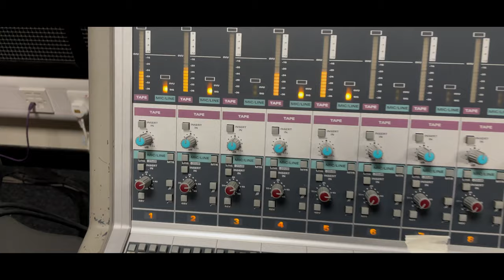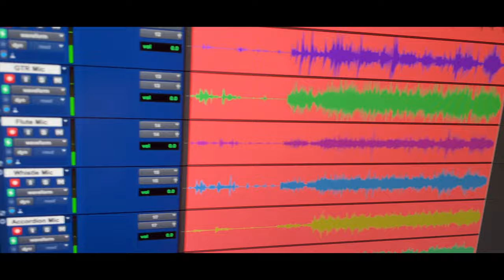Music Box Sessions #1 | Traditional Band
ECMS is pleased to present a new series of videos showcasing the wide range of talented musicians studying and performing at Edinburgh College. The Music Box Sessions is a weekly studio session recorded and mixed by learning assistant Sarah May and filmed and edited by lecturer Scott Hannah.

To kick things off, the Edinburgh College Traditional Music Band perform 'After Aberlour' and 'Serendipity'.